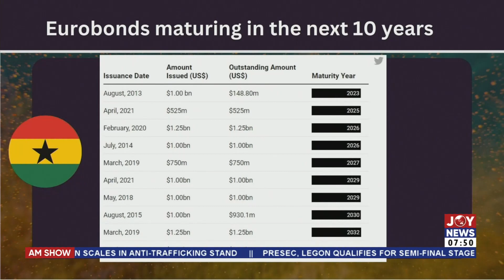External debt restructuring: Eurobond holders may face a nominal haircut between 30%-40%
External debt restructuring: Eurobond holders may face a nominal haircut between 30%-40% | The Big Stories